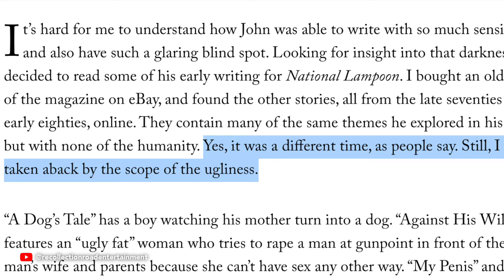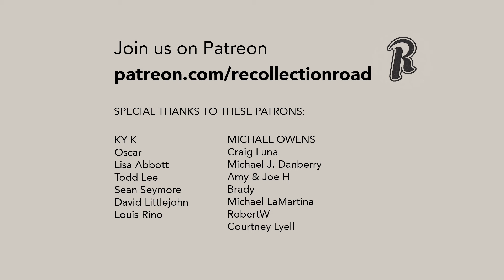Why Did This Brat Pack Member Turn Their Back On John Hughes and His Movies? (Molly Ringwald)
Coming of age in the 1980s was vastly different compared to what today's teenagers go through. Luckily for Gen X, they had the films of John Hughes to guide them through those tricky years. John Hughes connected with teens in a way that no other director, producer, or screenwriter has ever done. This was a time when going to the theater or renting movies from your local Blockbuster was a ritual every weekend. So when movies like Sixteen Candles, The Breakfast Club, and St. Elmo’s Fire came along, it resonated. It also made movie stars of its young actors, and Hughes would reuse them in multiple films, making them the new IT actors in Hollywood. This got the group branded the Brat Pack in an attempt to marginalize their work. Nevertheless, members of the Brat Pack always held Hughes in high regards, praising him as a director, and crediting him for their successful careers. But it wasn’t until recently, that his most beloved and central figure to the Brat Pack turned her back on John Hughes, following his death. Suggesting the man who created these coming-of-age films did so with a chauvinistic, homophobic, and racial slant, that made Molly Ringwald no longer see Hughes in the same genius light.